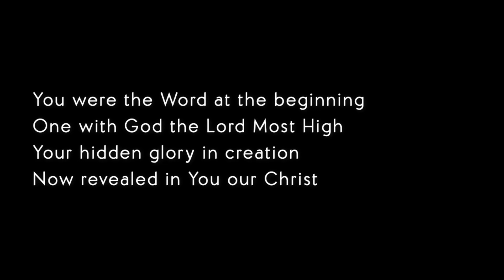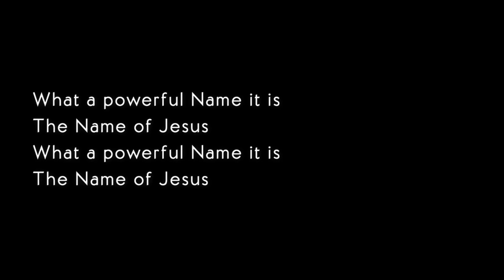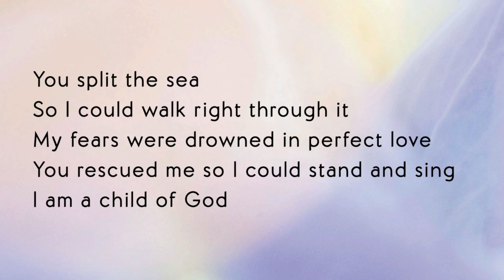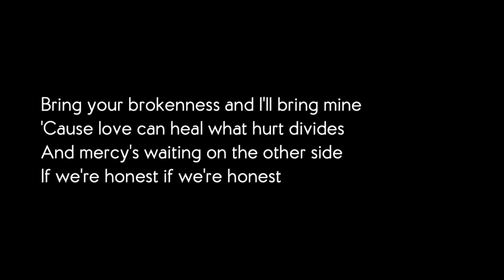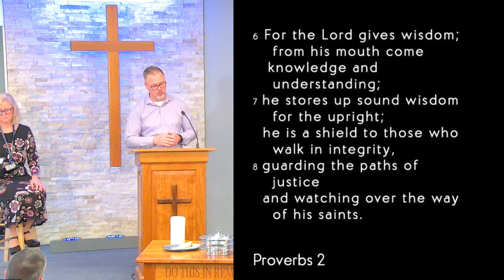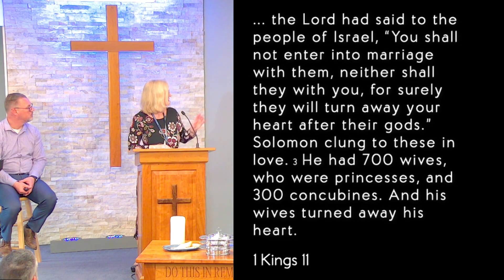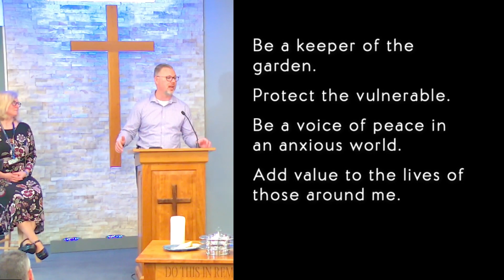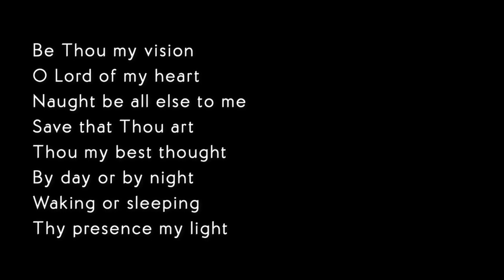March 5, 2023 worship with Road to Emmaus Church (sermon begins at 38:30)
March 5, 2023 worship service
Road to Emmaus Church
5050 Linglestown Rd. Harrisburg, PA 17112
Being A Man: Being Ambitious About the Right Things (part 3)
Sermon begins at 38:30
Road to Emmaus is a member congregation of
ECO: A Covenant Order of Evangelical Presbyterians